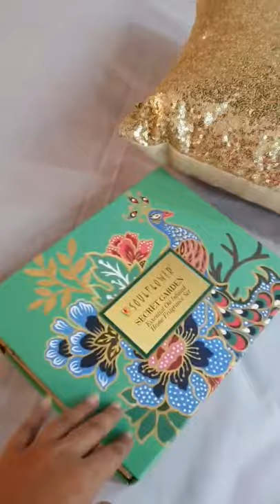Sri reddy as mediation Teacher |Sexy Meditation Teacher